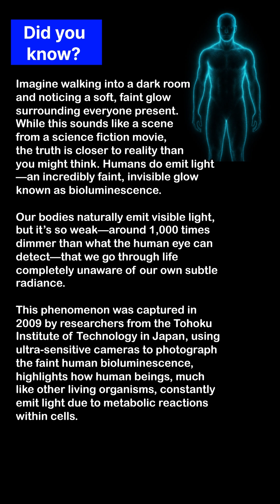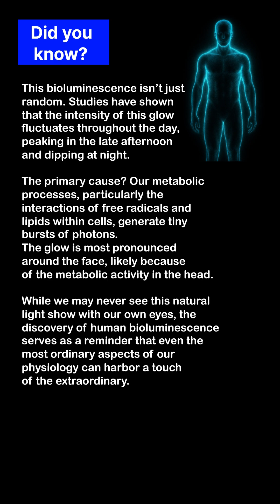Humans Emit Light: The Invisible Glow Within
영어 듣기, 영어 읽기
지문해석:
인간은 빛을 발산한다: 보이지 않는 광채

어두운 방에 들어갔을 때, 주변 사람들 모두를 감싸고 있는 부드럽고 희미한 빛이 보인다고 상상해 보세요. 마치 공상 과학 영화의 한 장면 같지만, 실제로 현실과 더 가까운 이야기입니다. 인간은 실제로 빛을 발산합니다—아주 희미하고 눈에 보이지 않는 광채인 생물발광입니다.

우리 몸은 자연스럽게 가시광선을 방출하지만, 그 빛은 너무 희미해서—인간의 눈으로 감지할 수 있는 밝기보다 약 1,000배나 어두워—우리 자신이 이러한 미묘한 광채를 전혀 인식하지 못하고 살아갑니다. 이러한 현상은 2009년 일본 도호쿠 공과대학교의 연구진에 의해 초고감도 카메라를 사용하여 촬영되었으며, 인간이 다른 생명체와 마찬가지로 세포 내 대사 반응으로 인해 끊임없이 빛을 방출한다는 사실을 강조합니다.

이 생물발광은 무작위로 발생하는 것이 아닙니다. 연구에 따르면, 이러한 빛의 강도는 하루 동안 변동하며, 오후 늦게 가장 강하고 밤에는 약해집니다. 주요 원인은 무엇일까요? 세포 내 자유 라디칼과 지질의 상호작용으로 인해 미세한 광자 폭발이 발생하면서 대사 과정에서 빛이 생성됩니다. 특히 머리 부위에서 빛이 가장 뚜렷한데, 이는 두뇌와 관련된 대사 활동이 활발하기 때문으로 보입니다.

우리가 직접 이 자연스러운 빛을 눈으로 볼 수는 없겠지만, 인간 생물발광의 발견은 우리의 생리적 특성 중 평범해 보이는 부분조차도 놀라운 비밀을 품고 있다는 사실을 상기시켜 줍니다.